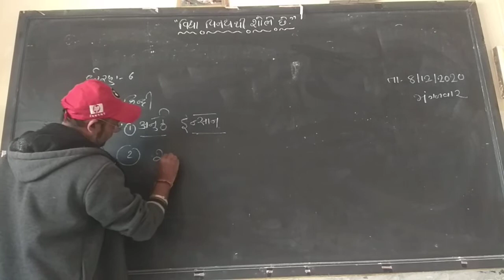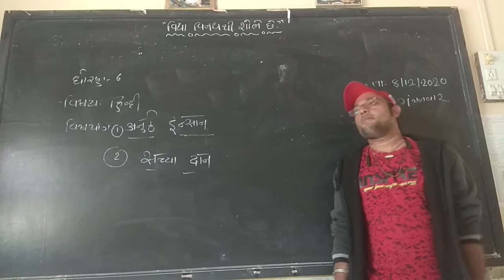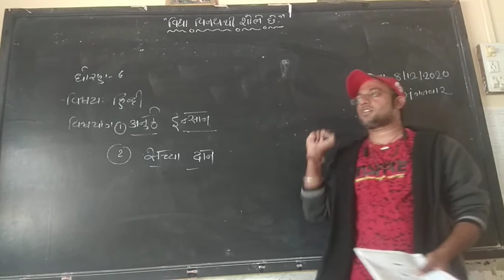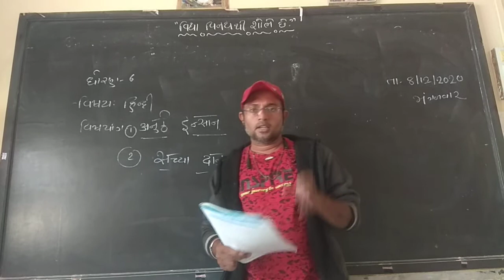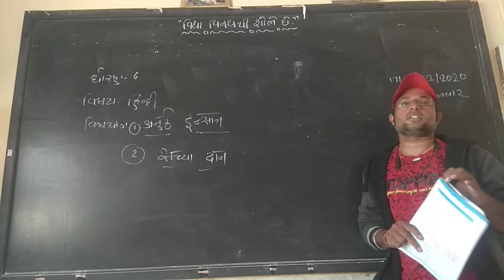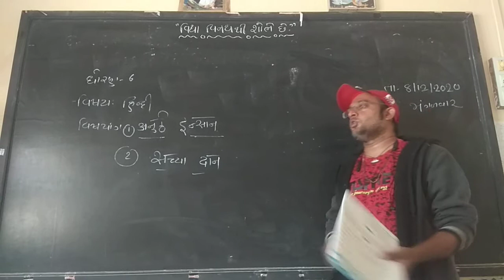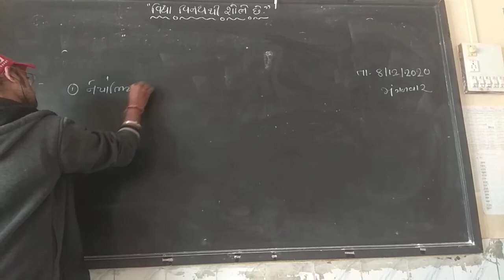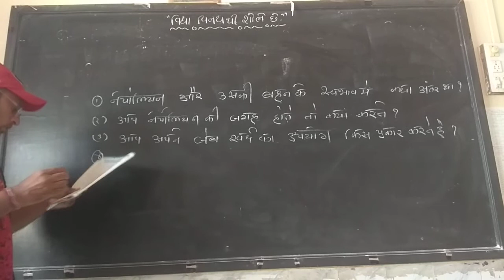std 6 hindi anuthe insan